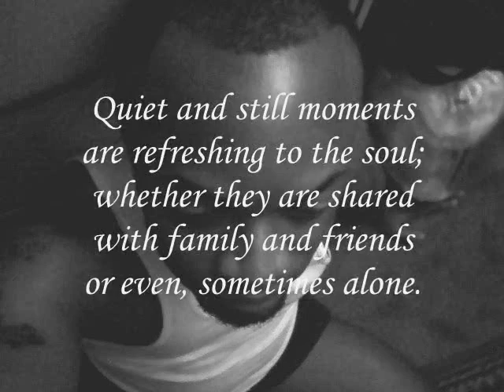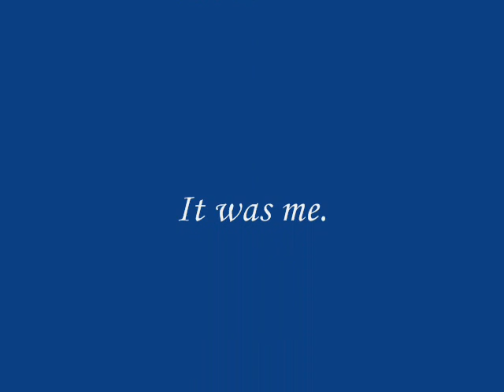FATEBOOK AUDITION - - Eng Matthews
An intimate up close way I expressed who I am and what i am about.